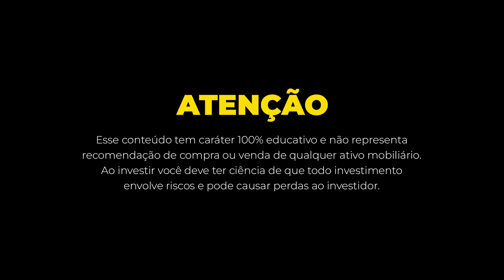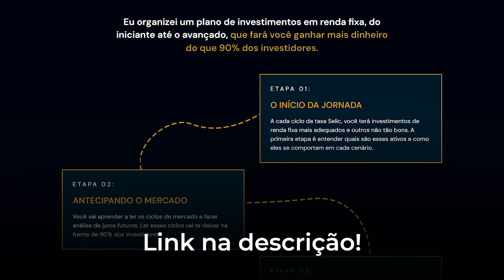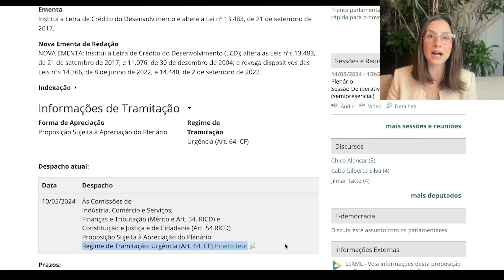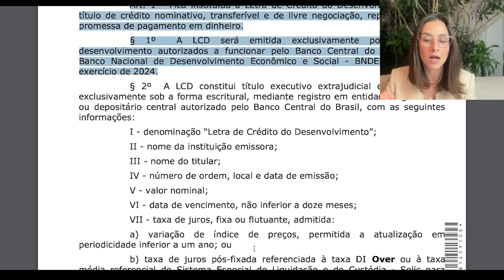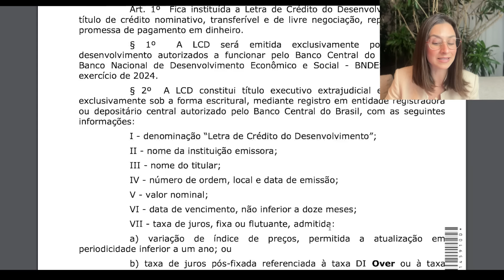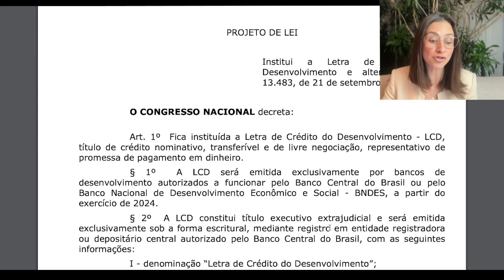NOVIDADE! O que são as Letras de Crédito do Desenvolvimento (LCD)? Vale a pena investir?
💰 Quer aprender a investir de forma segura, sem cair em ciladas, contando com minha didática e meu suporte pessoal via Whatsapp? Entre na lista de espera do meu curso sobre renda fixa, renda variável e investimentos no exterior, o Mapa do Tesouro. Acesse

✅ Abra sua conta no Banco Daycoval pelo meu link de indicação e ao investir a partir de R$10.000,00, você ganha R$100,00 de presente do banco após deixar o dinheiro aplicado por 90 dias.
Campanha: Indique um Amigo
Código de indicação: sofia100

✅ Se você abrir sua conta no Banco Sofisa com meu código SAB1319461 e investir a partir de R$ 1.000,00, em investimentos de renda fixa (CDB, LCI ou LCA) sem liquidez por pelo menos 1 ano, nós dois ganhamos R$ 50 de bônus.

✅ Abra sua conta gratuita na Toro Investimentos pelo link a seguir e aproveite taxa zero pra investir em renda fixa e variável além de ter uma assessoria exclusiva

✅ Abra sua conta na Nomad inserindo o código de convidado SOFIA20 e ganhe 2% de cashback em cima da 1ª operação de câmbio realizada para abastecer a conta em até 15 dias desde que o código for inserido no app. O valor máximo de cashback é de $20.

ÍNDICE

00:00 O que são as LCDs?
2:12 O que é investir em renda fixa?
03:30 Como funcionam as LCIs e LCAs
05:24 Como vão funcionar as LCDs
06:40 É seguro investir em LCDs?
09:40 FGC cards

canal de investimentos,canal de financas,renda fixa,renda fixa 2024,onde investir agora,lcd investimento,letra de credito do desenvolvimento,lca,cdb ou lca,bndes,lci,cdb ou cdi,lca investimentos,lci banco inter,lca ou lci,lca ou lci qual o melhor investimento,lcd bndes,lcd congresso,lcd projeto de lei